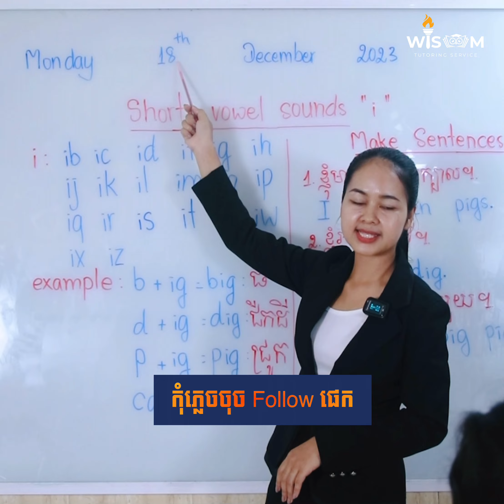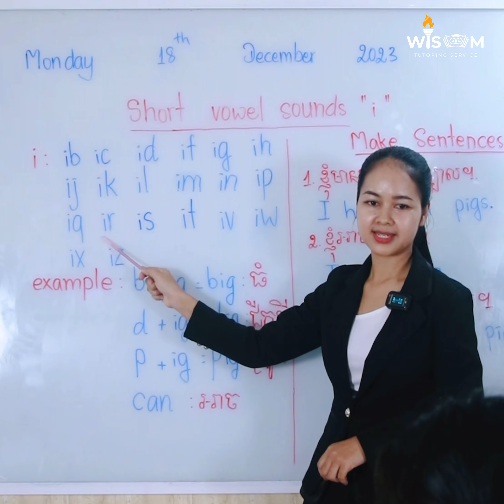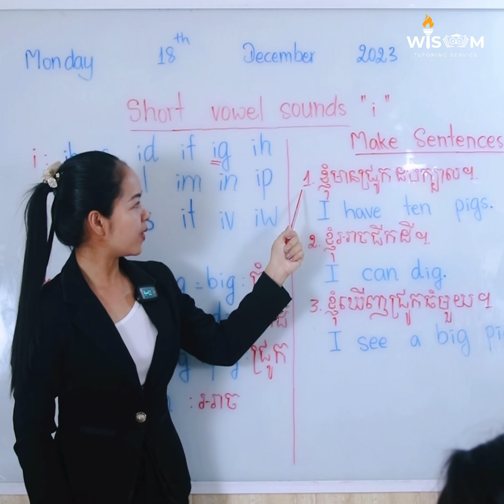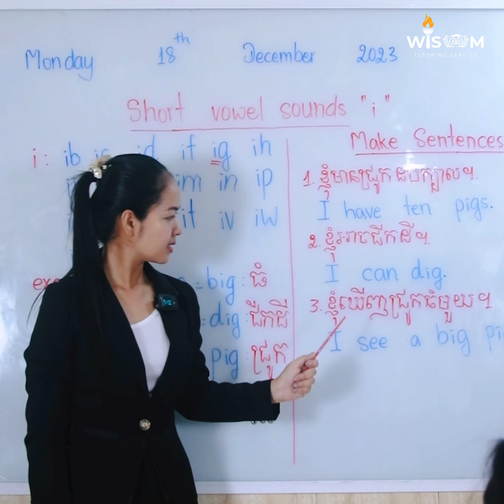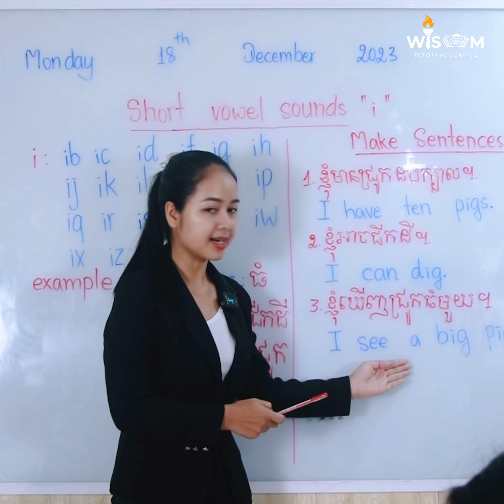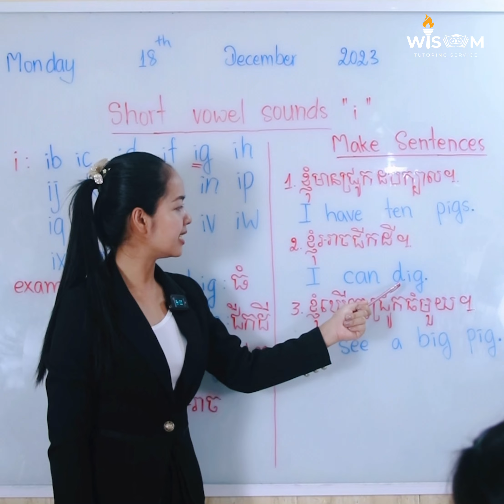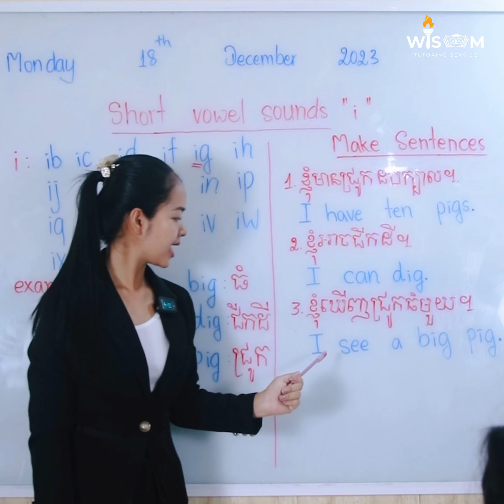Episode 8 មូលដ្ឋានគ្រឹះភាសាអង់គ្លេស Short vowel sound " i " (Part 1)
សូមអរគុណ🙏

រៀនមូលដ្ឋានគ្រឹះភាសាអង់គ្លេសអំពីការបញ្ចេញសំឡេង
Short vowel sound i (Part 1) (episode 8)
ទទួលបង្រៀនគួរតាមផ្ទះ និងតាមប្រព័ន្ធអនឡាញ
សូមទាក់ទងតាម Telegram លីងខាងក្រោម៖